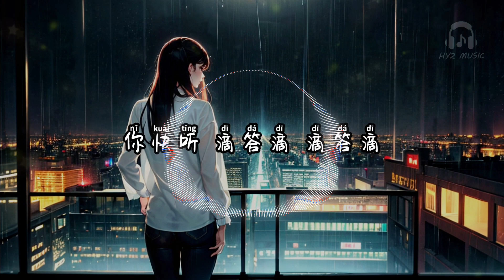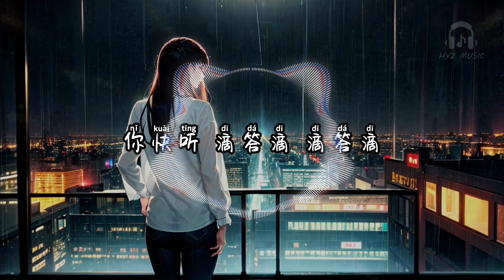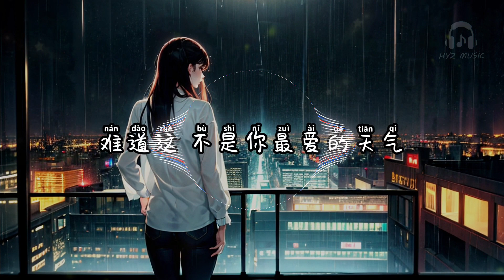是想你的声音啊 - 制造热搜 / 果妹 / 傲七爷 / Aioz【你快听 滴答滴 滴答滴 滴答滴 窗外正在下雨 难道这 不是你最爱的天气】【动态歌词 Lyrics】【拼音歌词】【抖音歌曲】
是想你的声音啊

果妹：
你快听 滴答滴 滴答滴 滴答滴 是雨滴的声音
你快听 是我在 是我在 是我在哼你最爱听的旋律
你快听 滴答滴 滴答滴 滴答滴 窗外正在下雨
难道这 不是你最爱的天气
Aioz：
随这种感觉走
想起了那温柔
已不想再回头
记忆要靠拼凑
曾经的心掏空给你
现在已经冷冰冰
你的微信早已删掉
语音我不会再听
雨落下的那个夜晚
我还傻傻呆在了原地
放不下的某种牵绊
那种声音还会响起
我不愿再听 你的声音
牵动着我的每根神经
想起曾经 那种生活
不复存在 像在梦里
对你的思念 它全放下
躲藏的思念 它在放大
想你的夜晚 看雨滴落下
许下的承诺 只能全作罢
每晚都循环着 想你声音
离别的时间倒数着 快要登机
祈祷会有你在 多想会有你在
到底要我如何删减掉我的真心
傲七爷：
果妹：
窗外正在下雨
气氛正在累积
我却不知道此刻的你正在谁怀里
看不透你眼睛
藏起来的秘密
想要知道你离开又该如何前行
而我在想你
多希望此时此刻 你就在我附近
电闪又雷鸣
让我不得不再次又想起了你（oh my love）
看玻璃窗上的雾气
连笑容都显得负力
幻想你能在我附近
我的心生人都勿进
哼唱着那首你最爱的melody
现在又能再唱给谁听
就算我用尽了全力
最后我想你快听
傲七爷：
是想你的声音啊 - 制造热搜 / 果妹 / 傲七爷 / Aioz

词：果妹（小雨滴）/Aioz
曲：果妹（小雨滴）/Aioz
编曲：田宸光
制作人：李永江/果妹
和声：果妹/傲七爷
混音：任天宇
制作统筹：田宸光